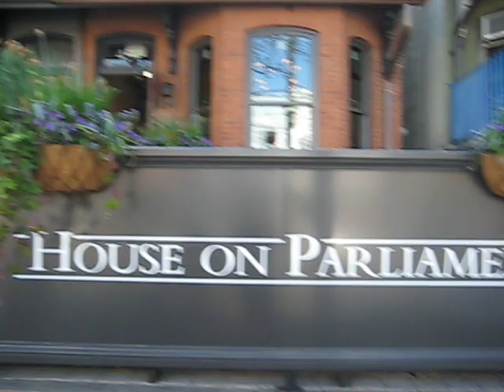A walk up Parliament St to Carlton (Cabbagetown), Toronto, June 2011